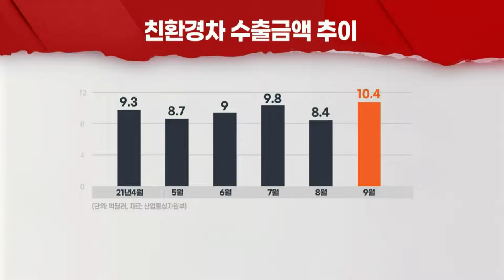반도체 수급난에도… 전기·수소차 수출 빛났다 (20211015)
- 9월 친환경차, 전년比 내수 65%↑ 수출 43%↑
- 아이오닉5·EV6 ‘호조’… 쏘렌토 PHEV 수출 개시
- 9월 車생산·내수·수출 ‘감소’… 반도체 수급난 지속